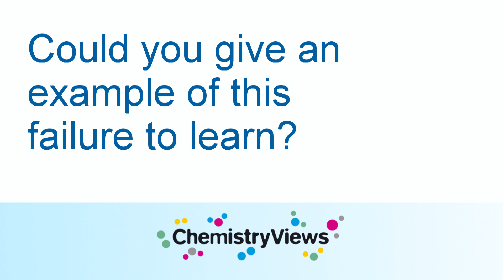Are We Learning from Process Safety Incidents?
Hervé Vaudrey, DEKRA Process Safety, France explains how we can learn from accidents